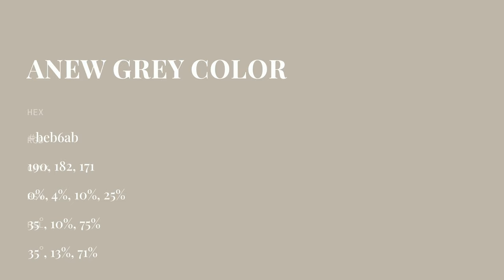Anew Grey color beb6ab hex color - Brown color - Cool color beb6ab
What color is Anew Grey ? beb6ab hex color - Brown color - Cool color beb6ab

Hex beb6ab Color Code is also known as Anew Grey color.

Hex beb6ab Color code in RGB color code model is created after adding 74.51% red color, 71.37% green color and 67.06% blue color.
Hex beb6ab Color code in CMYK color (process color) code model is generated after subtraction of 0% cyan, 4% magenta, 10% yellow and 25% black.